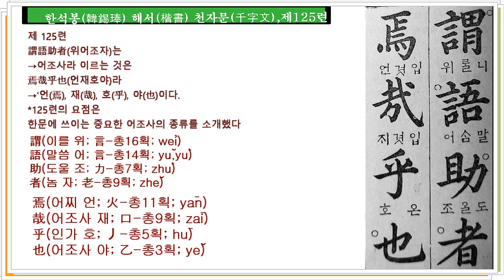서예 천자문 한석봉 한석봉해서천자문125련